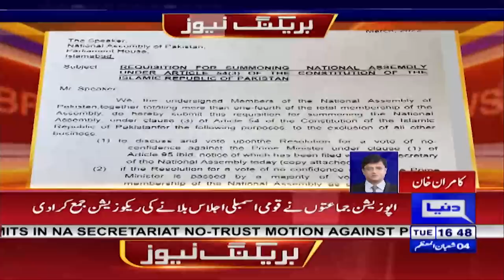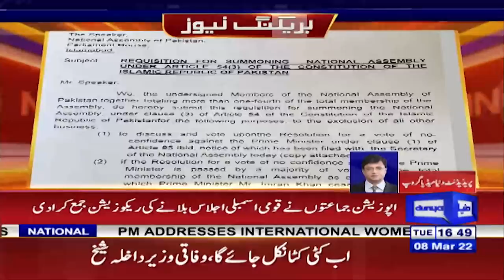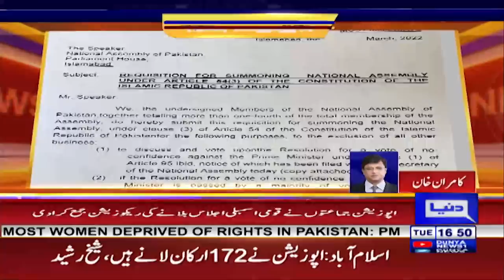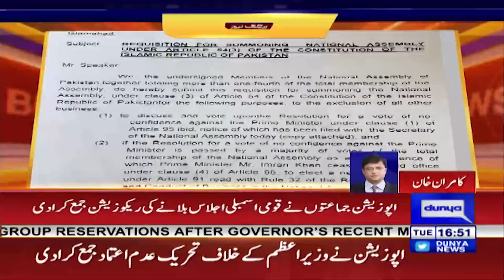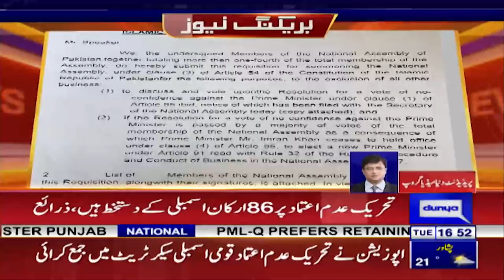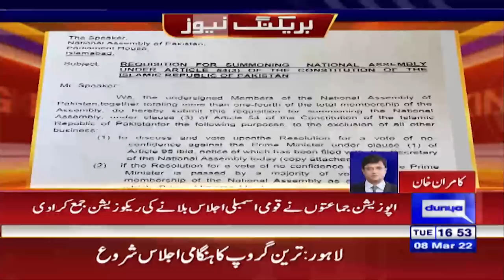No trust move: Brief analysis of Kamran Khan on current situation | Dunya News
فیصلہ کن مرحلہ آگیا، اصل فیصلہ اتحادی نہیں بلکہ۔۔۔
کامران خان نے اہم حقائق بتادیے

No trust move: Brief analysis of Kamran Khan on current situation | 7 Mar 2022 | Dunya News